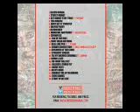A-Mafia - DOWN 4 LIFE DatPiff Exclusive